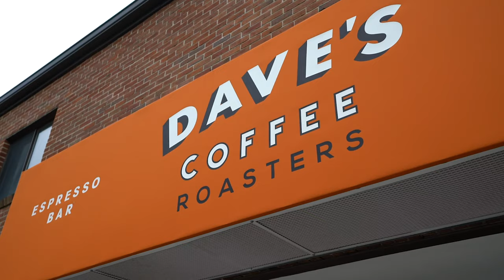The Endless Adventure: Providence, RI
Eat your heart out in Providence with the Endless Adventure!